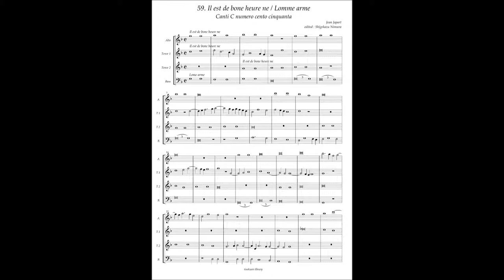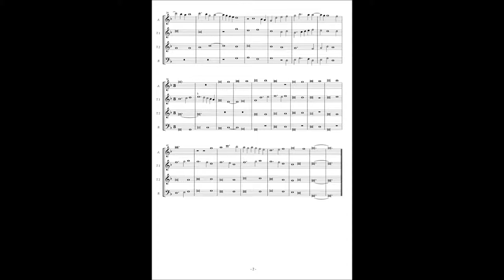Canti C No.59 Jean Japart "Il est de bone heure ne / Lomme arme"